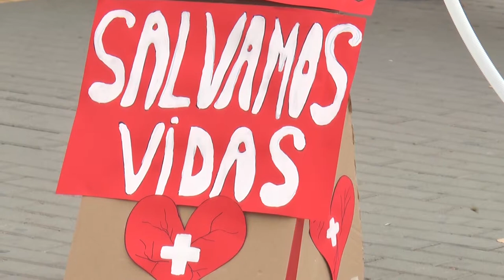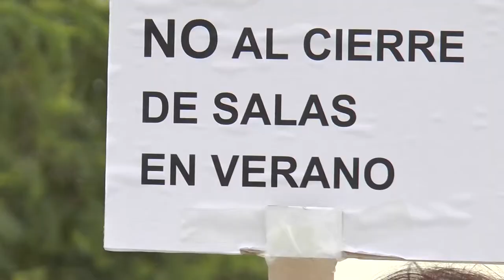Concentración de trabajadores de Urgencias de La Fe | Cecova TV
"Por unas Urgencias dignas". Con este lema se concentran cada mañana, desde hace una semana, trabajadores de Urgencias del Hospital la Fe de Valencia. Piden aumentar los medios y el personal ya que, aseguran, tras el traslado de 82.000 pacientes del Departamento Valencia-Dr Peset al Departamento de La Fe, en enero, las Urgencias se han visto cada vez más saturadas.